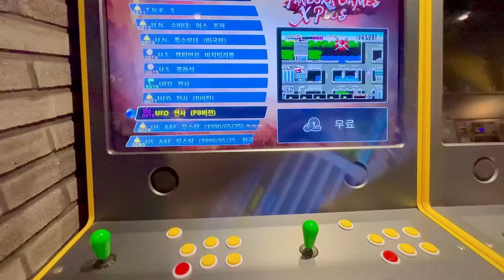(한) Vlog Hàn Quốc #2 | Hari thuê nhà mới, sắm nội thất unbox mỏi tay luôn !! 새 집에서 언박싱! 손이 몹시 아프다!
Vlog Hàn Quốc #2 | Hari thuê nhà mới, sắm nội thất unbox mỏi tay luôn !!

♥ 구독해서 하리원의 최신 뮤직비디오를 확인하세요!

하리가 산 물품들은 무엇일까?
정말 필요한 것일까?